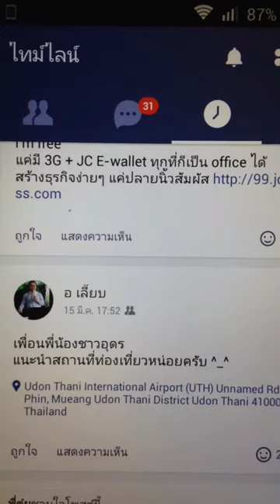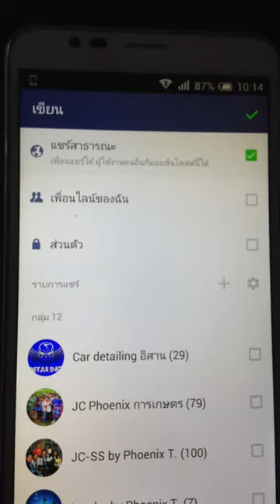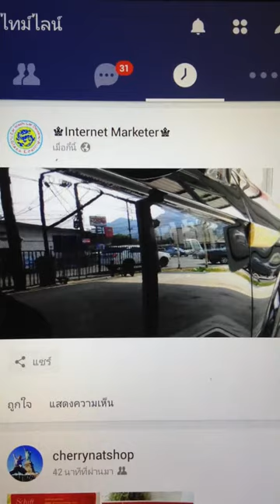เทคนิคการโพส ไทม์ไลน์ ใน ไลน์ | สอนเคลือบแก้ว | เคลือบแก้ว | 【 Ucarwash TV 】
Ucarwash จัดเต็ม    ครบรูปแบบ 3 วันขั้นต่ำ
เน้นๆ เนียนๆ โหดๆ   "จบไม่จบเราวัดกันที่แดด"

สอนทั้งใน และ นอกพื้นที่ ไปหาได้ อยากได้แบบไหนเราจัดให้ได้ สนใจเรียน ขัด เรียน เคลือบแก้ว ฟอกเบาะ พรม(ใช้เครื่อง) และ สอนทำน้ำยาคาร์แคร์ ทุกอย่างครบวงจร

ลองดูแล้วจะรู้ ทำไมหลายๆคนถึงเลือกเรียนกับผม
"เทรนนิ่งคาร์แคร์ ออนไลน์"
เจ้าแรกในประเทศไทย